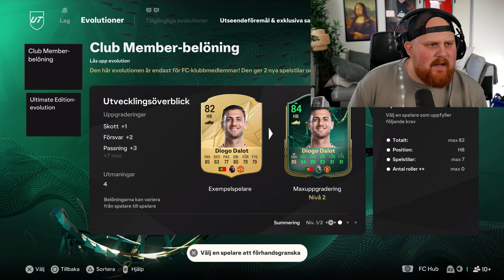Min FÖRSTA FC 25 PACK OPENING!